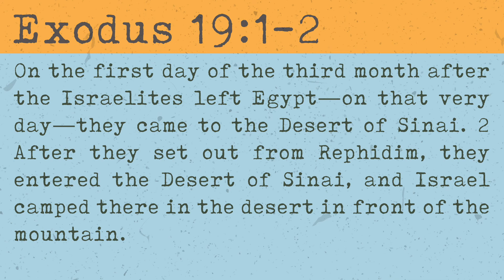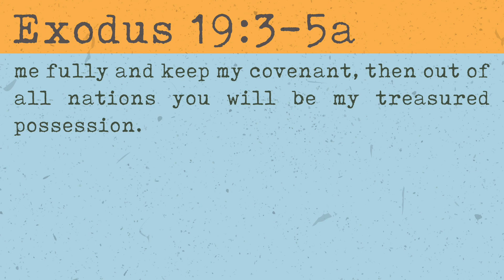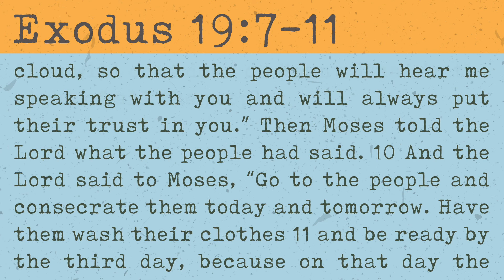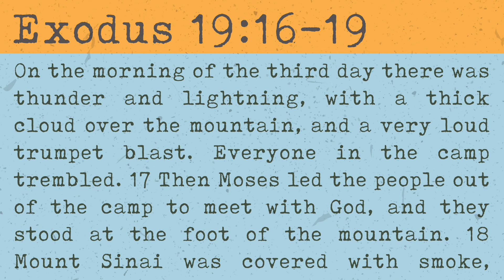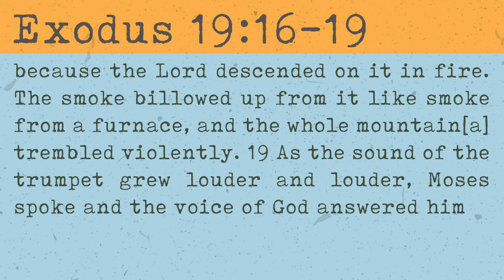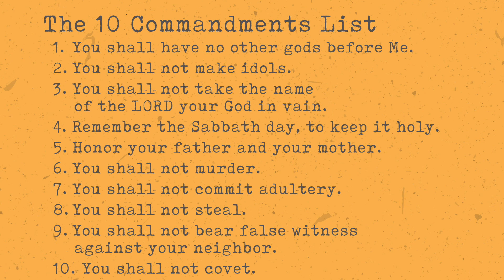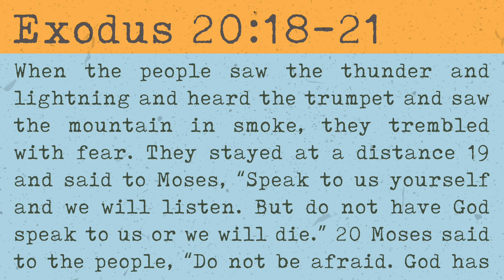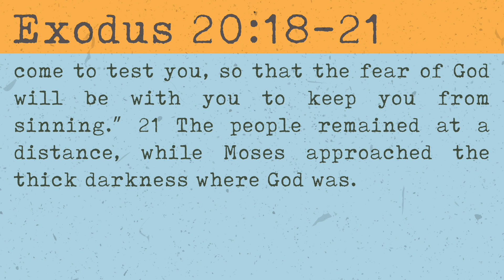What's the Problem?- Paul Gunther